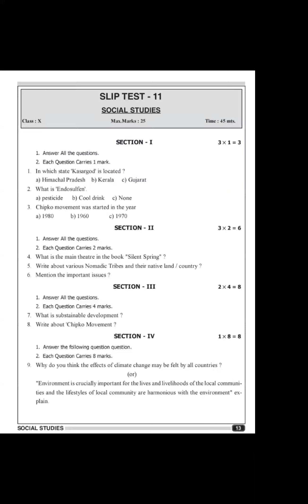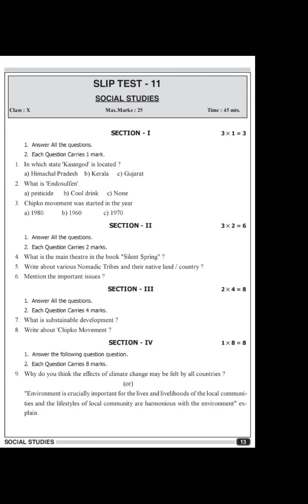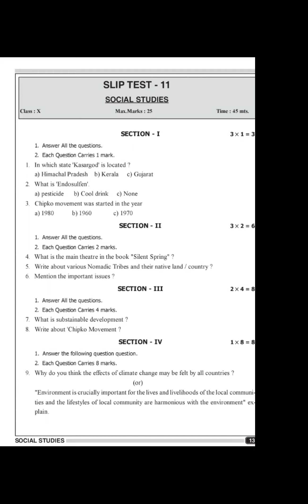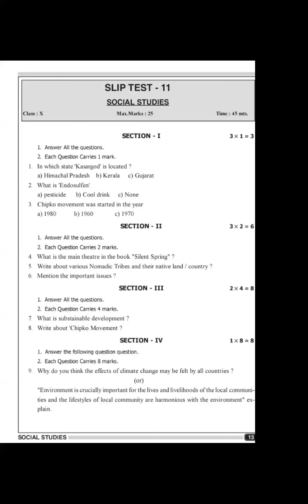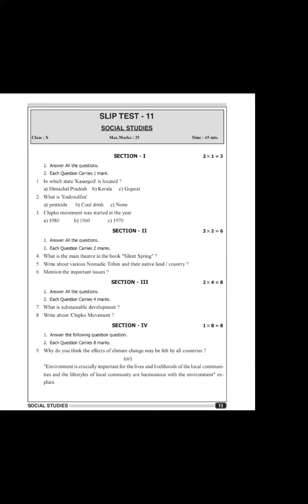Social Class for 10th Class Students 1